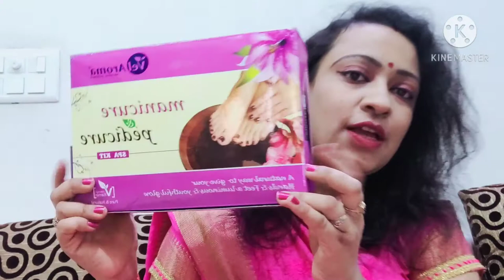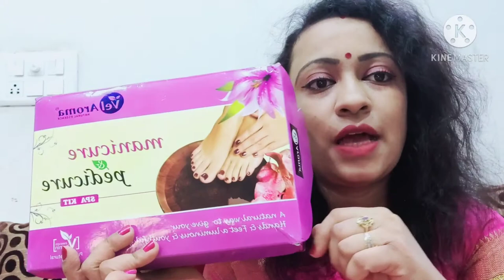Manicure Pedicure Kit Review ⭐ Meesho ⭐ Online Shopping ⭐